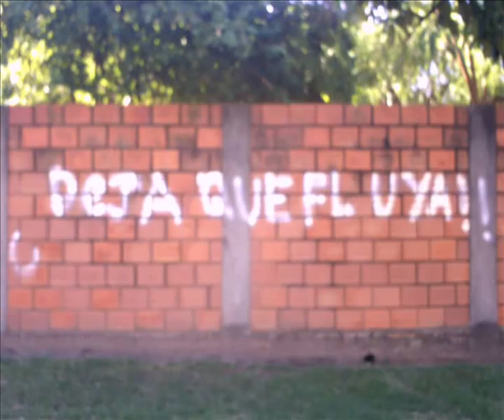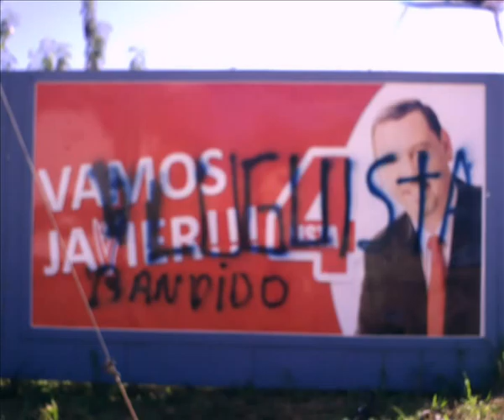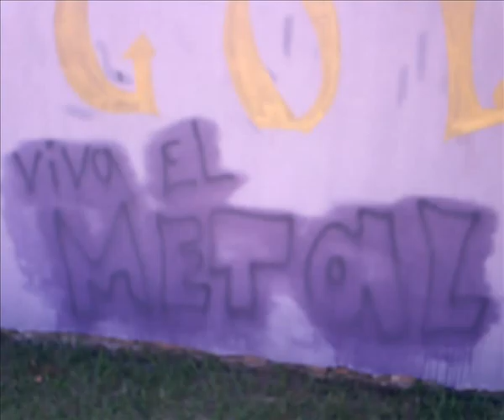Graffitis Idiotas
Una mirada a las pendejadas escritas en la paredes (no digo graffitis, estas son pendejadas, el graffiti es algo serio).
Siganos en Twitter:
Twitter de José: ‏ @JoseJLMar025 .
Twitter de Pablo: @pablojackzatara.